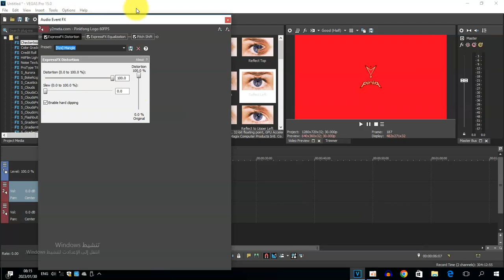How To Make Bad Tempered Effect On Vegas Pro